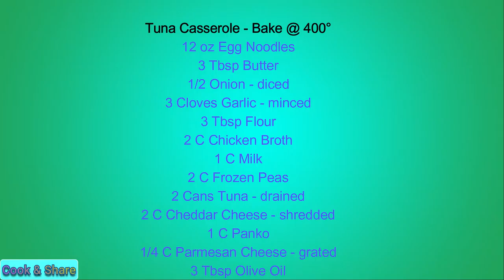QUICK & EASY TUNA CASSEROLE RECIPE - Caçarola de atum muito deliciosa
Fantastic tuna noodle casserole! A family favorite any day of the week and I bet you already have these ingredients at home. Enjoy It!

Tuna Casserole -  400°

12 oz Egg Noodles
3 Tbsp Butter
1/2 Onion - diced
3 Cloves Garlic - minced
3 Tbsp Flour
2 C Chicken Broth
1 C Milk
2 C Frozen Peas
2 Cans Tuna - drained
2 C Cheddar Cheese - shredded
1 C Panko
1/4 C Parmesan Cheese - grated
3 Tbsp Olive Oil

Spray 9 x 13 baking dish with cooking spray

Cook noodles according to directions. - Spread into baking dish and cover.

In medium saucepan melt butter, add onion and cook until soft, add garlic, cook 1 -2 minutes.  Add flour and stir for 1 - 2 minutes.  Slowly add chicken broth & milk, stir constantly.
Once thickened stir in peas & tuna.  Pour over noodles, add cheddar cheese and toss.

In small bowl add panko, parmesan & olive oil, mix together.  Sprinkle over top.

Caçarola de Atum - 400 °

12 onças de macarrão de ovo
3 colheres de sopa de manteiga
1/2 cebola - cortada em cubos
3 dentes de alho - picados
3 colheres de sopa de farinha
Caldo de galinha 2 C
Leite 1 C
2 C de Ervilhas Congeladas
2 latas de atum - escorrido
Queijo Cheddar 2 C - ralado
1 C Panko
1/4 C de queijo parmesão - ralado
3 colheres de sopa de azeite

Spray assadeira 9 x 13 com spray de cozinha

Cozinhe o macarrão de acordo com as instruções. - Espalhe na assadeira e cubra.

Em uma panela média derreta a manteiga, acrescente a cebola e cozinhe até ficar macia, acrescente o alho, cozinhe por 1-2 minutos. Adicione a farinha e mexa por 1 - 2 minutos. Lentamente, adicione o caldo de galinha e o leite, mexendo sempre.
Depois de engrossar, junte as ervilhas e o atum. Despeje sobre o macarrão, adicione o queijo cheddar e misture.

Em uma tigela pequena, adicione o panko, o parmesão e o azeite de oliva e misture. Polvilhe por cima.

Asse a 400 ° por 15-20 minutos ou até dourar.
Bake @ 400° for 15 - 20 minutes or until golden brown.